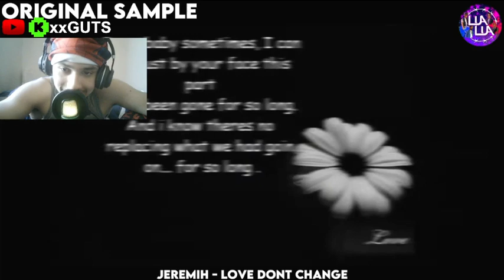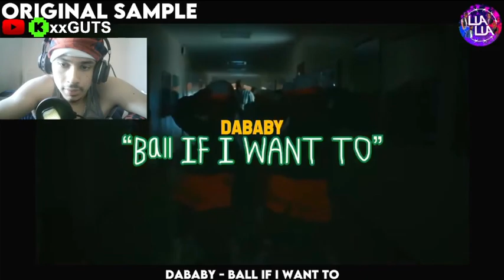REACTING TO THE BEST SAMPLED NY DRILL SONGS (PART 2)